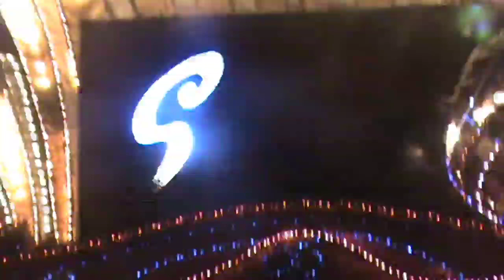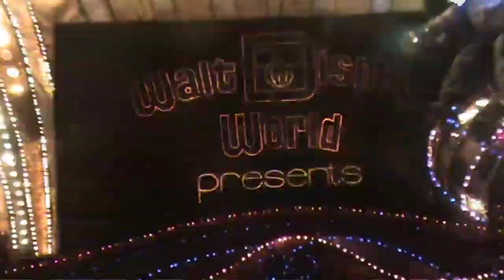Magic Kingdom Full Complete Tour Walt Disney World, Orlando, Florida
Magic Kingdom Full Complete Tour Walt Disney World, Orlando, Florida | Illumination And fireworks
 Hi Friends,
Walt Disney World, Disney World Florida, Disney World Orlando, Disney's Magic Kingdom, Walt Disney World Orlando, Walt Disney World Rides, Magic Kingdom Tour, Magic Kingdom Parade, Magic Kingdom
Also to say that I have personally recorded this video and reserve all copyrights to it.

Equipment Use for making videos
Digital camera primary
Digital SLR camera secondary
Tripod with bag
Ring light with tripod
Ring light
Wireless earphones